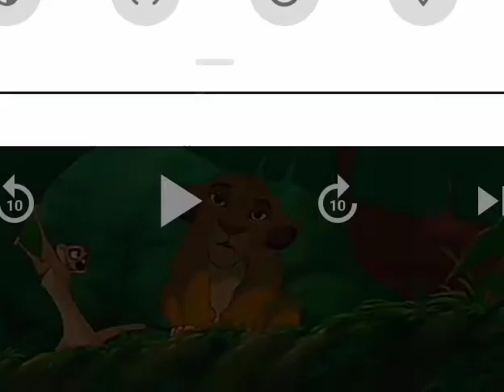Tinker Bell: Count Up to 50th Animated Motion Picture